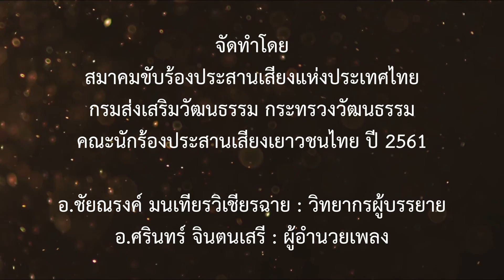A Journey of Siamese Chorale ตอนที่ 4 - การประสานเสียงยุคคลาสสิก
Two Nocturno
Se lontan, ben mio, tu sei KV 438
Ecco quel fiero istante KV 436
Wolfgang Amadeus Mozart (1783)

คอนเสิร์ต A Journey of Siamese Chorale (เสนาะสำเนียง

เสียงประสาน ขับขานตำนานเสียงประสม)
ณ หอประชุมเล็ก ศูนย์วัฒนธรรมแห่งประเทศไทย วันที่ 7 กันยายน 2562

อ.ชัยณรงค์ มนเทียรวิเชียรฉาย : วิทยากรผู้บรรยาย
อ.ศรินทร์ จินตนเสรี : ผู้อำนวยเพลง
อ.มรกต เชิดชูงาม : ผู้บรรเลงเปียโน